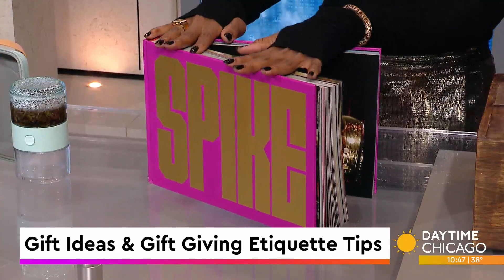Gift Ideas & Gift Giving Etiquette Tips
Gift giving can be stressful but it's important to remember it's the sentiment that matters, not the price tag.

Culture and Etiquette Coach Akilah Siti Easter joined us with gift ideas with a personal touch and some gift giving etiquette tips.